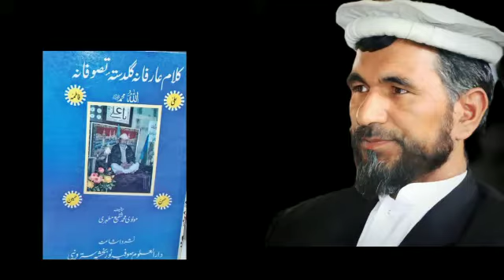کلام محمد شفیع مطہری بزبان صوفی۔چند اشعار